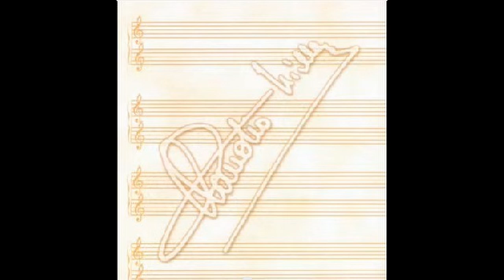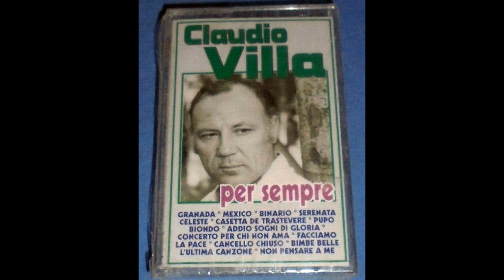TORNA PICCINA MIA (CLAUDIO VILLA - ALPHARECORD 1981 - LIVE)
Stupenda canzone composta per il film “Vivere” dal compositore ed autore napoletano Cesare Andrea Bixio nel 1937 interpretato da Tito Schipa che la lanciò in tutto il mondo. Ripresa dai più grandi Artisti tra cui Buti, Tajoli, Consolini, Togliani, Bergonzi, Fidenco e, perfino, Peppino di Capri con esecuzione da night, entrò nel repertorio di Villa nel 1950 quando la incise per la VIS RADIO (Orchestra Piubeni). Il Reuccio, Claudio Villa, la incise altre tre volte, la prima per la CETRA nel 1957(accompagnato dal suo Complesso), a seguire, in versione live sempre per la CETRA alla Carnegie Hall di New York (Orchestra Pregadio) e l’0dierna proposta, sempre in versione live, tratta dal famoso Concerto alla Bussola Domani di Viareggio nel 1981 accompagnato dall’orchestra diretta dal M° Luciano Maraviglia. Etichetta ALPHA RECORD. LP AR 3110. Molto bella!!
Superb song composed for the film "Vivere" by the Neapolitan composer and author Cesare Andrea Bixio in 1937 interpreted by Tito Schipa who launched it all over the world. Reprised by the greatest artists including Buti, Tajoli, Consolini, Togliani, Bergonzi, Fidenco and even Peppino di Capri with night performance, it entered Villa's repertoire in 1950 when he recorded it for VIS RADIO (Piubeni Orchestra). Il Reuccio, Claudio Villa, recorded it three more times, the first for CETRA in 1957 (accompanied by his ensemble), to follow, in the live version always for CETRA at Carnegie Hall in New York (Orchestra Pregadio) and today proposal, always in the live version, taken from the famous Concerto alla Bussola Domani in Viareggio in 1981 accompanied by the orchestra conducted by Maestro Luciano Maraviglia. ALPHA RECORD label. LP AR 3110. Very nice!!

TORNA PICCINA MIA
C.A. BIXIO

Nella mia vita triste e senza sole
tutto svanisce e nulla mi sorride più.
Ho una speranza ancora in fondo al cuore,
questa speranza mia sei solo tu.

Torna piccina mia,
torna dal tuo papà,
egli t'aspetta sempre con ansietà.

Fra le sue braccia, amore,
egli ti stringerà,
la ninna nanna ancora ti canterà.

Sei tutta la mia vita,
tutto tu sei per me,
certo sarà finita
se resto senza te, mio bene.

Torna piccina mia,
torna che il tuo papà,